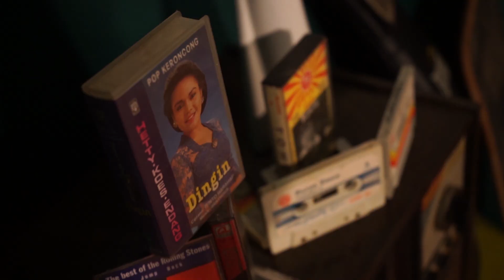Mr.JAWS Sang Bintang Dari Middle Coast Part 1 | Kamar Netizen - Episode 2